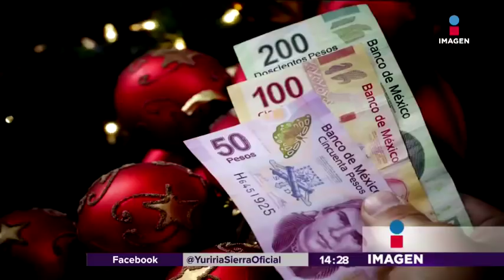¿Ya sabes cuánto te tienen que dar de aguinaldo? | Noticias con Yuriria Sierra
Ya viene diciembre y con este mes miles de empleados deben recibir su aguinaldo. Por eso aquí te informamos cuánto te deben de dar según tu salario.